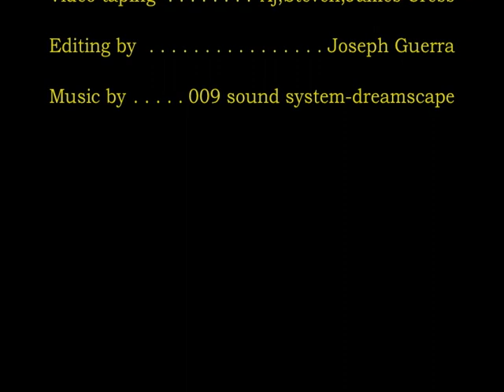joseph guerra highlight 08- 09